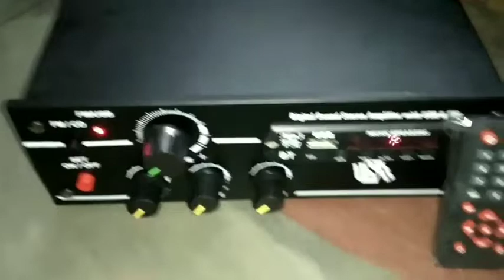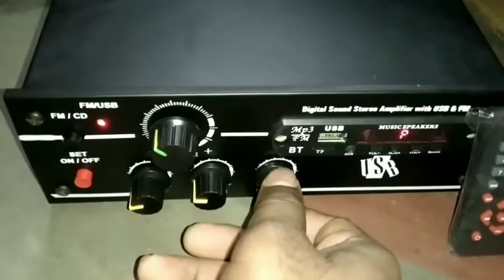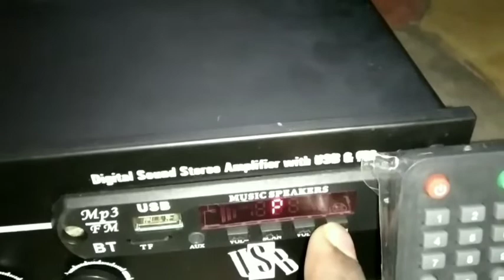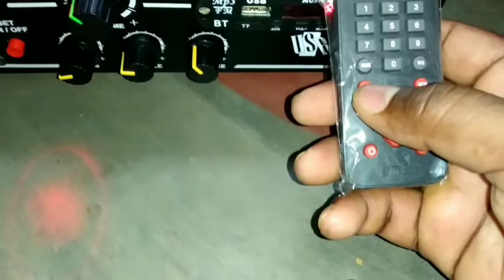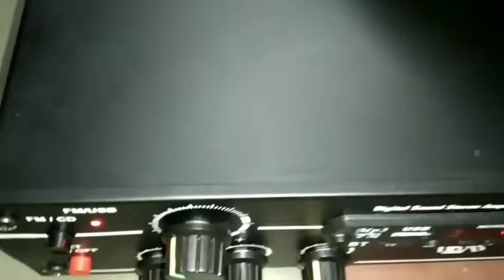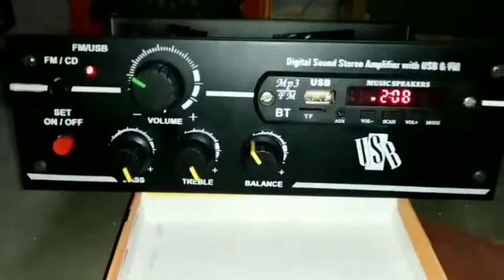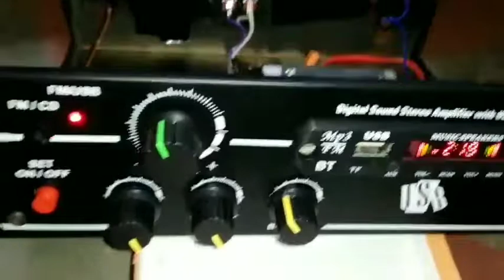Lorry amplifier Dc 24 volt